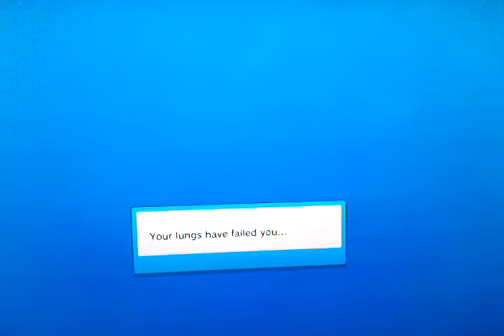Pyramid Head Visits the Beach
Pyamid Head takes a break from Silent Hill and decides to head to the beach.  Things don't go quite as he expected, as he feels a bit neglected.  Then, after a mean guy calls him a "geek" Pyramid Head decides to drown himself.  Too bad Pyramid Head is immortal.